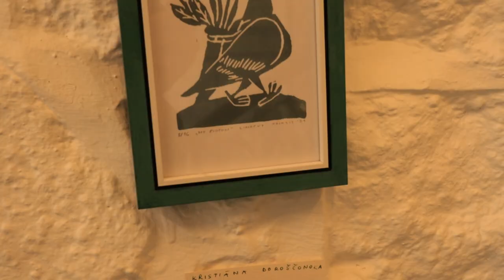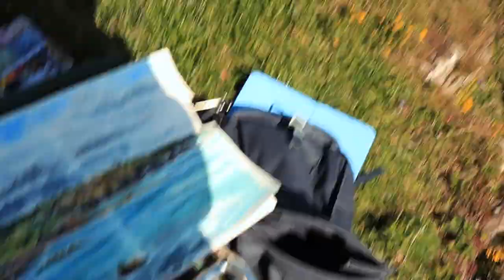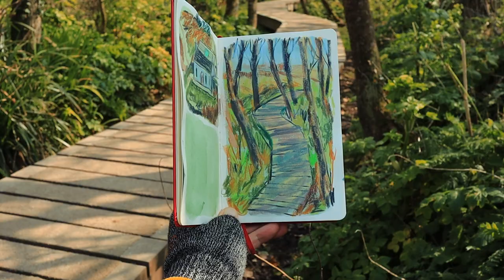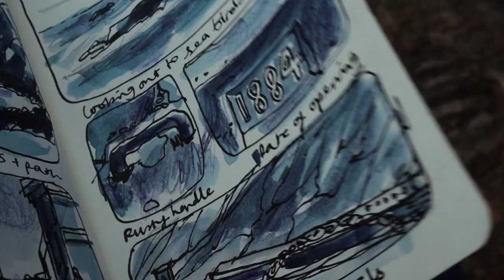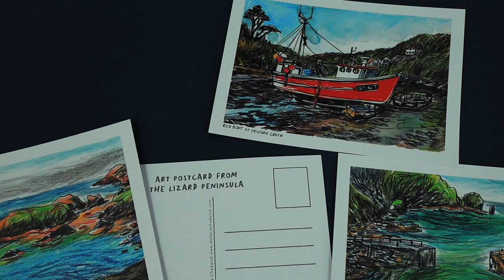ARTIST VLOG | Sketching life on the Lizard Peninsula CORNWALL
IN THIS VIDEO I share what I've been up to over the last couple of months; a mix of sketching, walking, visiting Helston's Flora dance and meeting a fellow YouTuber in Cornwall - @kriksis .

0:00 Let's begin
0:56 Burnt Gorse
2:57 Meeting Kriksis
4:50 Sketching with Pippa
5:22 Helston Flora Dance
6:14 Sketching Out and About
7:29 Sketchwalk to Porthallow Cove
13:58 Evening light
14:41 New Postcards/mini prints in the shop

MATERIAL LINKS:
Moleskine sketchbook
Ecoline Brush Markers
Derwent Inktense Pencils
Caran d'ache Luminance Pencils
Caran d'ache Neocolor II

ABOUT ME:
My name is Mel Chadwick and I'm a professional freelance illustrator and artist based in Cornwall. Here I share studio vlogs, sketch walks, tips and tutorials that may be helpful to other artists.